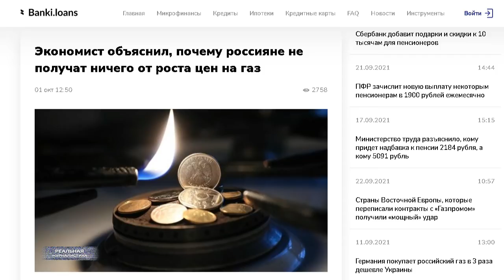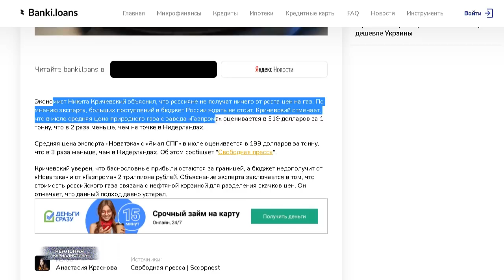SOS_ИТЕ! Граждане России НИЧЕГО не получат от роста цен на газ..